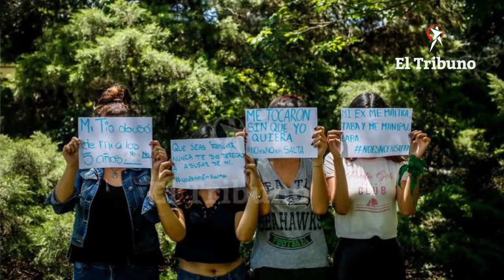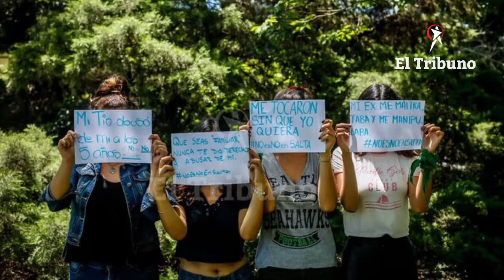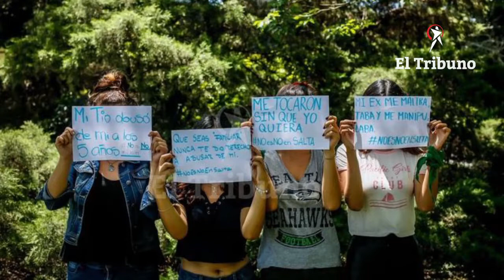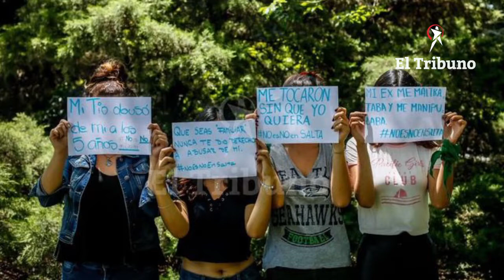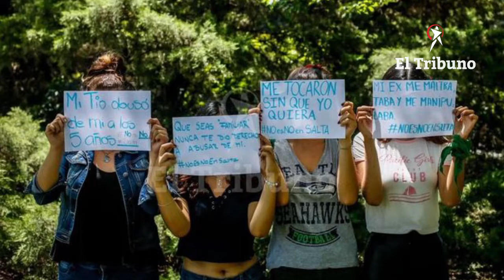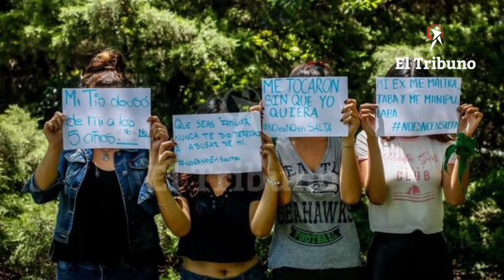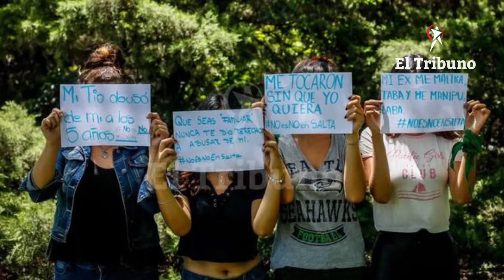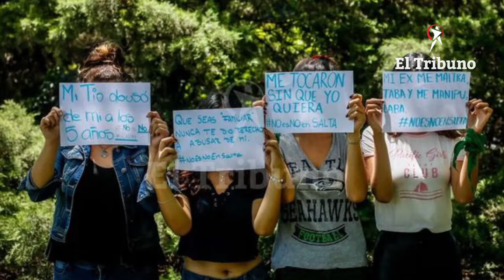Adolescentes generan una ola de denuncias sobre acoso y abuso - Testimonio 2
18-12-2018 -Para contar su caso, Karen necesitó estar acompañada de su amiga y que la entrevista fuera en “un lugar abierto”. Sufre depresión y no puede estar en lugares cerrados. En enero denunció a su tío por violación ante la Fiscalía de Unidad de Delitos contra la Integridad Sexual N°2.